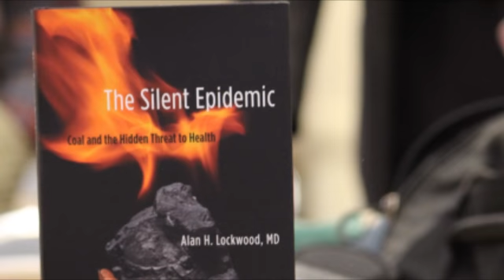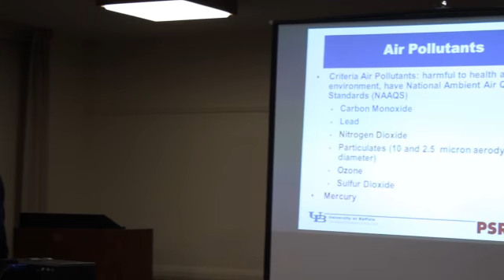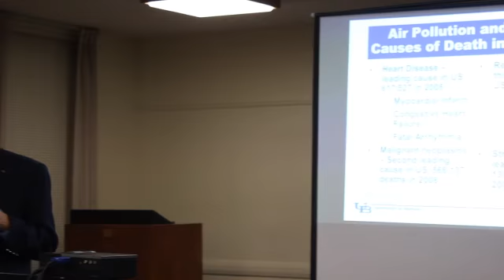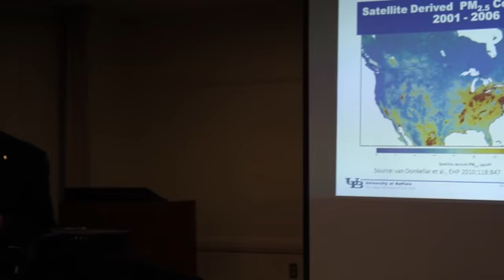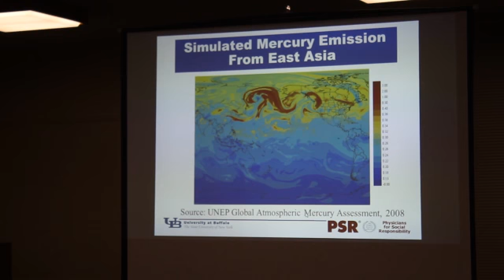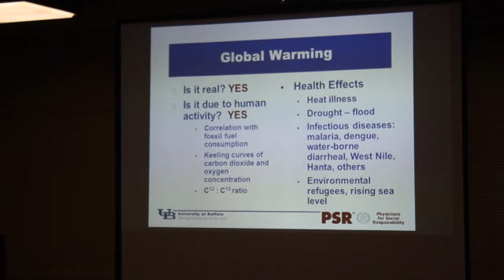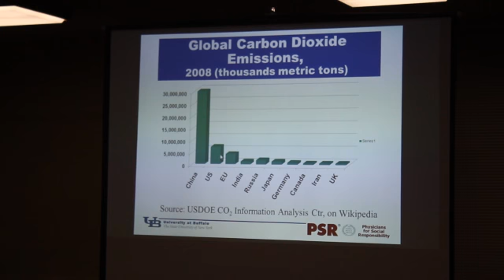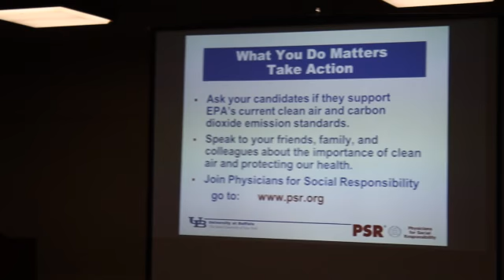Dr. Alan Lockwood on Air Pollution, Coal and Human Health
Dr. Alan Lockwood speaks at an event on air pollution, coal and human health. This event was at First United Methodist Church in Omaha, Nebraska on October 2nd, 2012.

Alan H. Lockwood, M.D. FAAN is an Emeritus Professor of Neurology at the University at Buffalo. He is a graduate of Cornell University and Cornell University Medical College and was trained in Neurology at the University of California San Francisco with post-residency training in neurochemistry and use of radionuclides at Cornell University Medical College and the Memorial Sloan-Kettering Cancer Center. He is board cer
tified in Neurology and a member of the American Neurological Association and a Fellow of the American Academy of Neurology. He is the author of approximately 220 publications on diverse scientific topics ranging from hepatic encephalopathy, medical problems of musicians to functional imaging of the auditory system, tinnitus and environmental toxicants. He has been an active member of Physicians for Social Responsibility (PSR) for three decades and was President of PSR National in 1994, is currently a member of the Board and Co-Chair of the Environment and Health Committee.